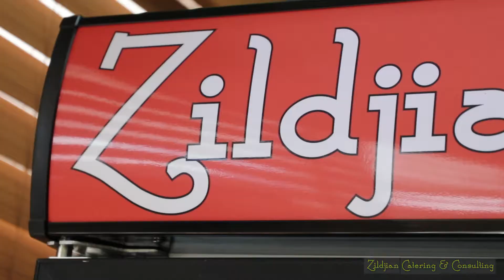Zildjian Catering Fresh Food To Go